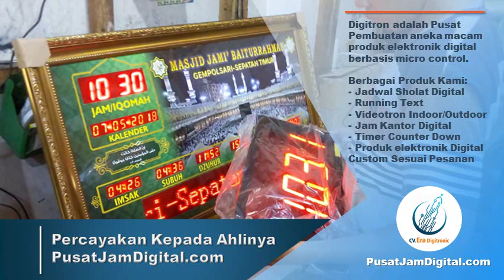Jadwal Sholat Hari Ini Otomatis, 0822 4368 0792 - PusatJamDigital.com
WA 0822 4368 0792 (TSEL), Jadwal Sholat Hari Ini Otomatis, Jadwal Sholat Lima Waktu Otomatis, Jadwal Sholat Otomatis Digital, Jadwal Sholat Running Text, ServiceJamDigital.com